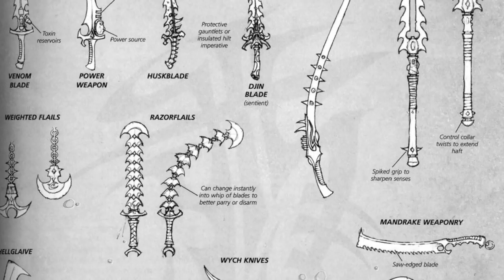40 Facts and Lore on the Dark Eldar Archons in Warhammer 40K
40 Facts and Lore on the Dark Eldar Archons in Warhammer 40K

40 Facts and Lore on the Dark Eldar Archons in Warhammer 40K

Objective Markers

Art